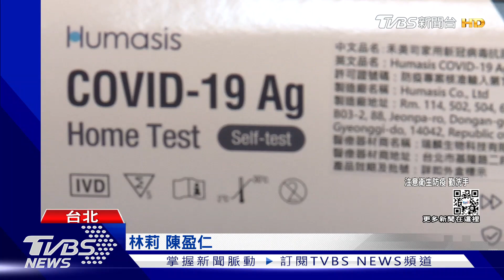快篩實名制5月上路! 依「身分證分流.不挑牌」｜TVBS新聞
全台的家用快篩試劑一劑難求，今天(25日)連鎖藥妝店宣布開賣福爾威創，及亞培兩個品牌的試劑，有門市8點一開門就被買完，另外像是賣場及超商也都陸續有試劑進貨，而且價格也有調降，只是價格無法統一，民眾購買沒有依據；不過快篩實名制最快要在5月上路，根據了解，第一階段會依照去年口罩實名制1.0一樣販售，但怎麼買、怎麼發，還沒定案，能確定的是，試劑品牌不能自己選。